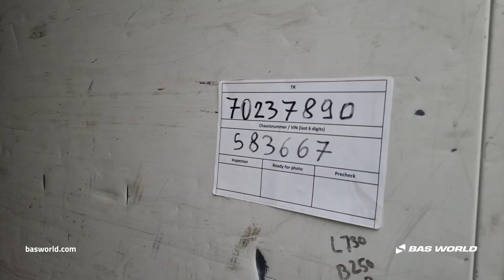70237890 Krone SD